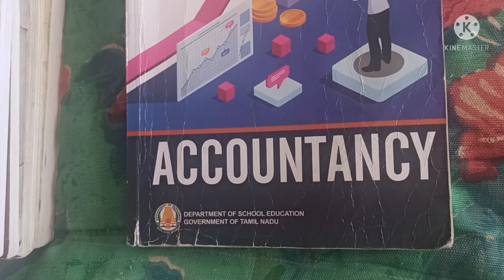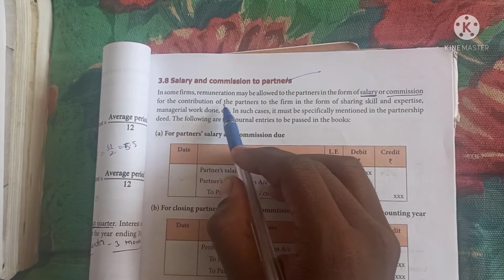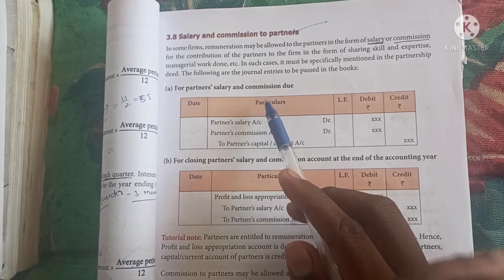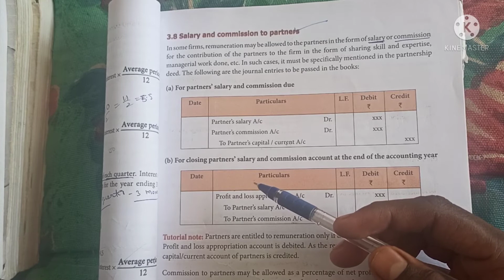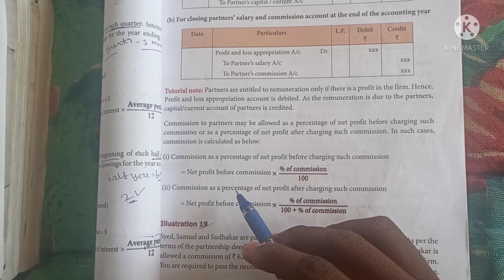12th standard Accountancy chapter 3 (salary and commission to partners journal entries)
12th standard Accountancy chapter 3 (salary and commission to partners journal entries)